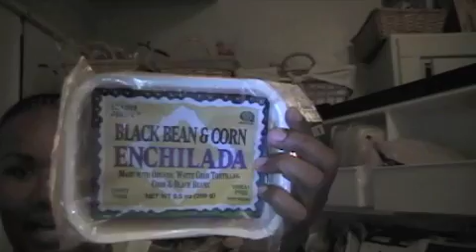week 9 - Mobile.m4v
exiting week 8 and entering week 9. find out how i actually lose the weight